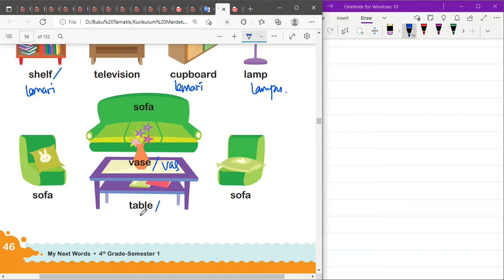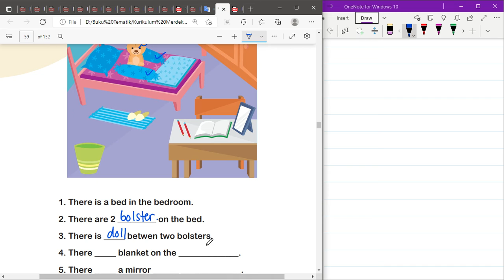Kurikulum Merdeka Kelas 4 Bahasa Inggris Unit 5 | Where Is My Pencil - Part 1 | Halaman 45 - 49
"Hi Adik-Adik,

Di video kali ini Kak Rina akan membahas materi dan kunci jawaban dari Buku Kurikulum Merdeka Kelas 4 Bahasa Inggris Unit 4 mengenai Where Is My Pencil - Part 1 di Halaman 45 sampai dengan 49

ALAT NGONTEN KAK RINA :
Editing : Filmora, Camtasia, CapCut Pro
Laptop : Lenovo Yoga Slim 7i Pro
Pen Tablet : Wacom One by CTL-472 & XP Pen Deco 01 V2
Mic : Soundtech 2.1, TNW-N9 Wireless Microphone, Rode Podmic USB
Tools : Microsoft Edge, OneNote for Windows 11, PowerPoint, Canva Pro